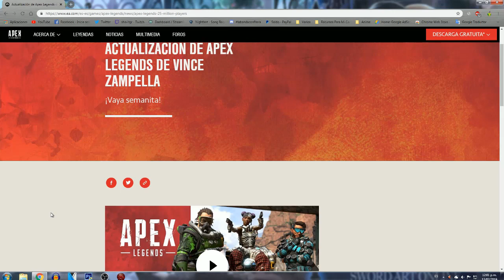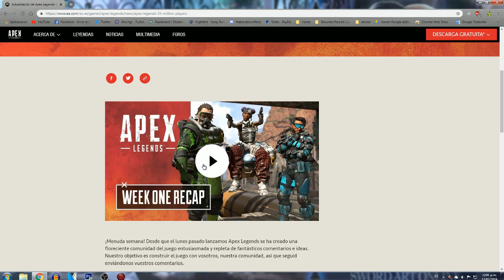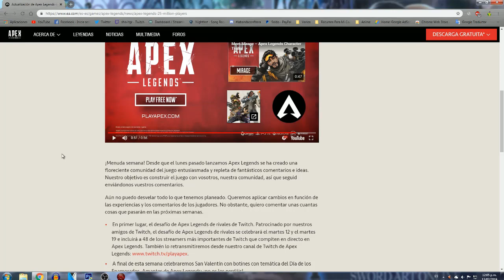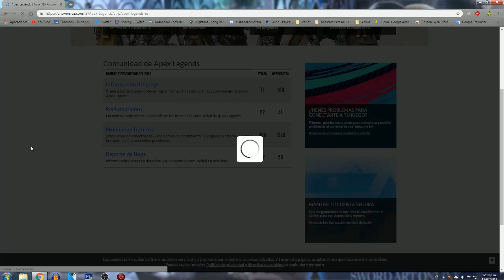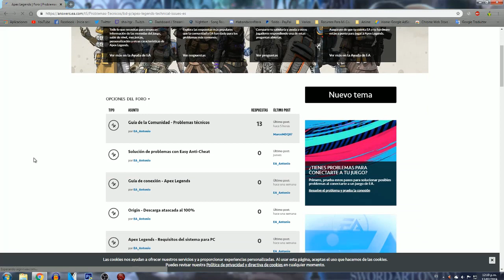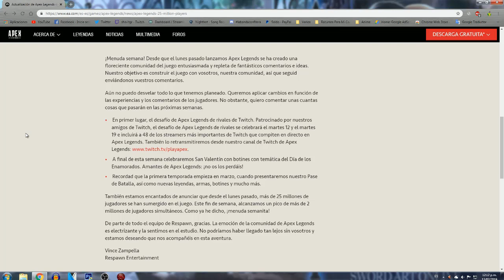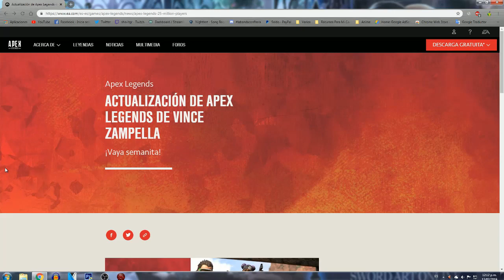NUEVA ACTUALIZACION!! *** //Apex Legends// *** Pero De Que Se trata!?